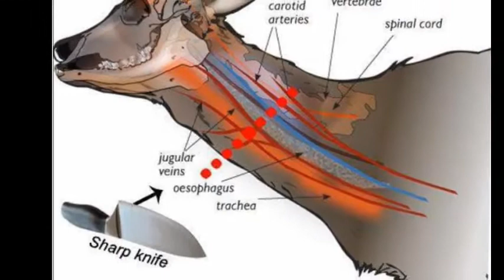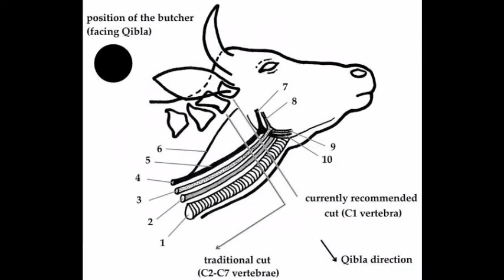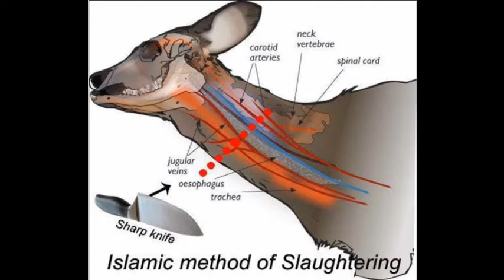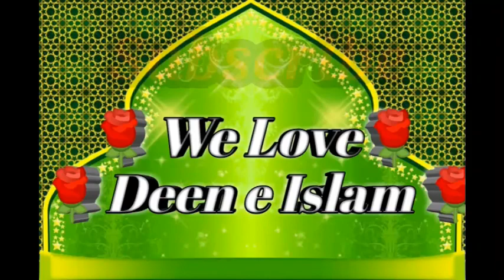lbrahim lsmail Qurbani kay Masail Aur Fazail I A Detailed Video About Sacrifice| qurbani ka bayan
Sacrifice Hazratlbrahim Hazratlsmail Qurbani kay Masail Aur Fazail I A Detailed Video About Sacrifice I Qurbani

Qurbani karne ke chand masail zaroor sunein Qurbani kis pe wajib hai kis pe nhi hai

By Mufti sufi kaleem hanafi sahab

Qurbani karna kis pe wajib hai
Aur kispe wajib nhi

Aur Bell icon ko zaroor click karein

Jazakallahu khaira shukriya 🌹🌹🌙